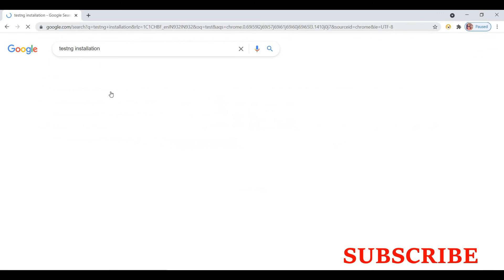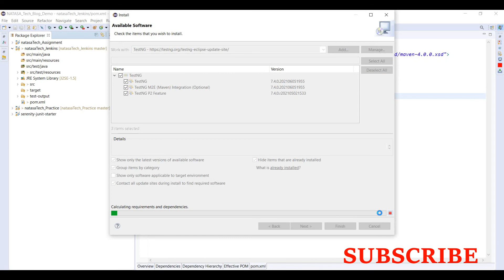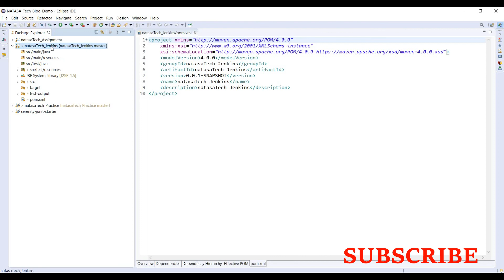TestNG - 1 |How to Install TestNG in Eclipse